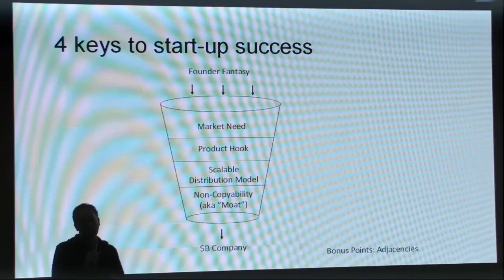David Sacks on creating a great product hook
In the clip below, venture capitalist David Sacks explains that a good hook is one of the key things he looks for when evaluating a product:

“What you’re looking for here is a simple behavior that users will repeatedly engage in… The problem with designing a site that doesn’t have a hook is that it’s very difficult to get users to engage in more complicated behaviors if you can’t get them to engage in a simple behavior.”

He continues:

“Given a choice between a founder who has discovered a market need versus one that has a great product hook, I’d rather take the product hook—even if it means they still have to figure out what market they’re actually disrupting.

But designing a great product hook is easier said than done.

One model for designing them comes from Nir Eyal’s book “Hooked: How to Build Habit-Forming Products”. In it, he proposes four stages:

1. Trigger: What makes users engage with the product? They can be internal (e.g. desire to belong) or external (e.g. push notification).

2. Action: What is the simplest behavior in anticipation of reward?

3. Variable reward: Is the reward fulfilling, yet leaves the user wanting more?

4. Investment: What is the “bit of work” done to increase the likelihood of returning?

It’s a powerful methodology that any team can use, but will of course will still be tricky to get right. For more details and examples, Nir’s book seems like a good place to start.

We curate the top 1% of startup advice from the world’s best founders and investors.

Join 8,000+ founders who read the free newsletter at startuparchive.org